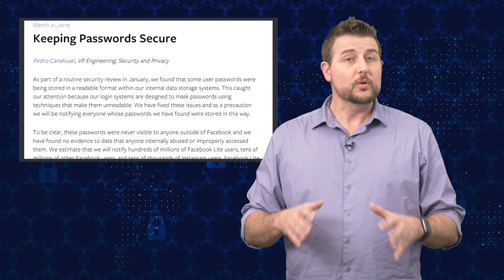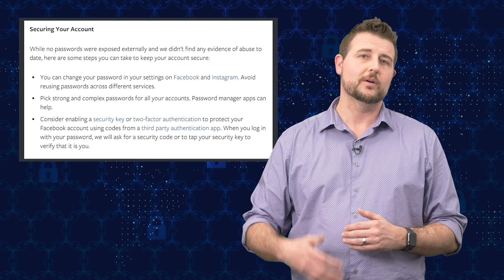Facebook Stores Passwords in the Clear - Security Byte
Man… Facebook just can’t catch a break when it comes to negative news around security or privacy. Recently, they had to publicly disclose that they stored millions of their users passwords in the clear, though only within their internal network. The good news is this is not a breach. This is something they found and disclosed themselves before any attackers took advantage of it. For that, I respect their disclosure. Nonetheless, it’s still disconcerting knowing that twenty thousand of their employees may have been able to read our credentials. Watch our Daily Byte video to learn a bit more about this password faux pas, and if you’re a Facebook user you might want to change your password.